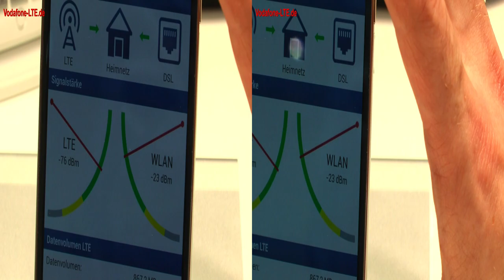3D-Video: AVM Fritz!App DSL-LTE-Hybrid (LTE Zugang des Smartphones mit DSL kombinieren)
Mit einer aktuellen AVM Fritz!Box (DSL / VDSL Modem) können Sie auch Smartphone Apps nutzen, so auch die auf der IFA vorgestellte Fritz!App DSL LTE Hybrid. Hier können sie Ihren DSL Zugang mit dem LTE Zugang Ihres Handys / Smartphones kombinieren und so schneller surfen. Vodafone LTE Tarife für Zuhause und unterwegs